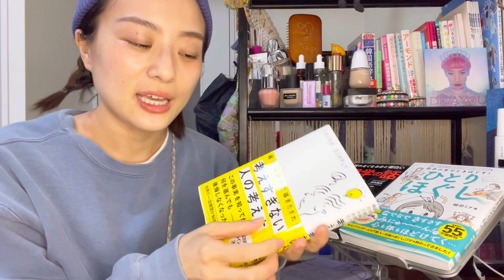【質問コーナーLAST🤩】私が役者になった理由。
毎週水曜日20時更新🦖💛

いよいよ質問コーナーラストです！！
3週にわたって見ていただいて本当にありがとうございました🥲✨

また次回から通常の動画に戻っていきますが、今回たくさんの質問をいただけて、皆さんとYouTubeを通して合流出来たのがとても楽しかったし、私にとっても自分の考えを見つめ直すいい機会になりました。

またどこかの節目の時、
質問コーナーをやりたいなと思います！！

本当にいつも動画を見てくださってありがとうございます！！

【椙山さと美各種SNS】